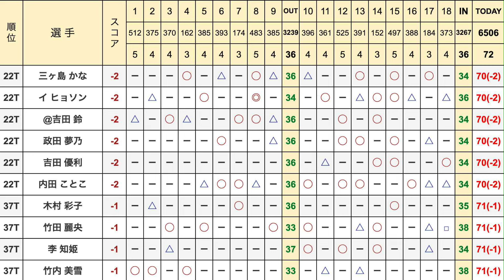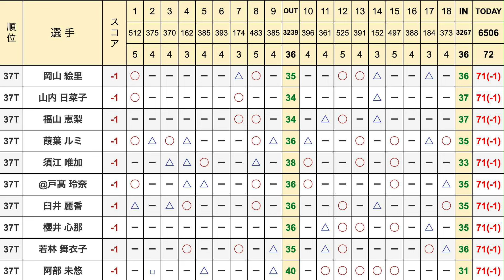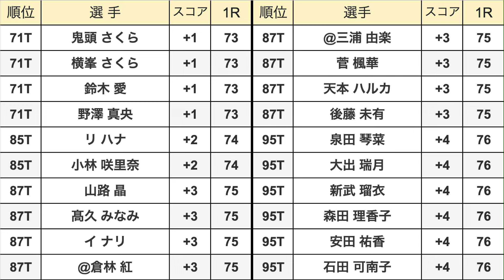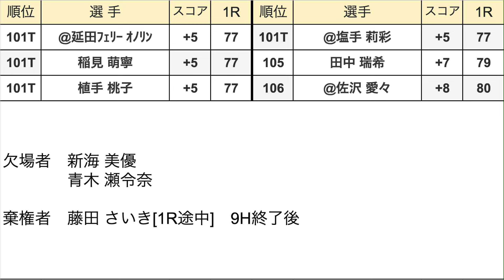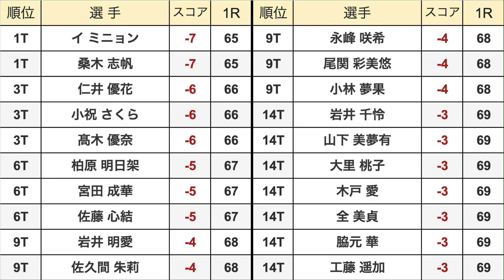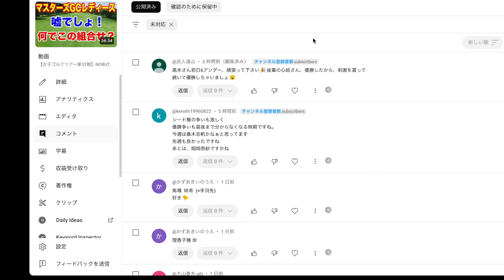【女子ゴルフツアー第32戦】NOBUTA GROUP マスターズGC レディース初日の結果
⭐️女子ゴルフの有料配信サービスをタダで観る方法

韓国女子ゴルフツアー現在賞金ランク1位のユン・イナが大炎上
誤球とわかってて申告せず、出場停止処分

⭐️渋野日向子全１８ホール観戦記シリーズ

・【女子ゴルフツアー第21戦】2024北海道 ｍｅｉｊｉ カップ２日目の結果

目次
0:00　オープニング
1:17　NOBUTA GROUP マスターズGC レディース初日の結果　1位～14位T
イ ミニョン
桑木 志帆
仁井 優花
小祝 さくら
髙木 優奈
柏原 明日架
宮田 成華
佐藤 心結
岩井 明愛
佐久間 朱莉
永峰 咲希
尾関 彩美悠
小林 夢果
岩井 千怜
山下 美夢有
大里 桃子
木戸 愛
全 美貞
脇元 華
工藤 遥加

16:01　14位T〜37位T
笠 りつ子
藤田 かれん
高木 萌衣
村田 理沙
沖 せいら
菊地 絵理香
ペ ソンウ
畑岡 奈紗
宮澤 美咲
永井 花奈
三ヶ島 かな
イ ヒョソン
@吉田 鈴
政田 夢乃
吉田 優利
内田 ことこ
木村 彩子
竹田 麗央
李 知姫
竹内 美雪

22:07　37位T〜57位T
岡山 絵里
山内 日菜子
福山 恵梨
葭葉 ルミ
須江 唯加
@戸髙 玲奈
臼井 麗香
櫻井 心那
若林 舞衣子
阿部 未悠
ささき しょうこ
辻 梨恵
宮里 美香
仲村 果乃
ｾｷ ﾕｳﾃｨﾝ
P.サイパン
小滝 水音
小林 光希
穴井 詩
上田 桃子

25:16　57位T〜71位T
仲宗根 澄香
堀 琴音
西山 ゆかり
森田 遥
川岸 史果
濱田 茉優
川﨑 春花
渡邉 彩香
河本 結
新垣 比菜
ﾍﾞｲﾌﾞ・ﾘｭｳ
上野 菜々子
@山中 梨緒
吉本 ひかる
菅沼 菜々
ウー チャイェン
蛭田 みな美
高橋 彩華
金澤 志奈
金田 久美子

27:15　71位T〜95位T
鬼頭 さくら
横峯 さくら
鈴木 愛
野澤 真央
リ ハナ
小林 咲里奈
山路 晶
髙久 みなみ
イ ナリ
@倉林 紅
@三浦 由楽
菅 楓華
天本 ハルカ
後藤 未有
泉田 琴菜
大出 瑞月
新武 瑠衣
森田 理香子
安田 祐香
石田 可南子

27:58　101位〜106位
@延田ﾌｪﾘｰ ｵﾉﾘﾝ
稲見 萌寧
植手 桃子
@塩手 莉彩
田中 瑞希
@佐沢 愛々

28:27　コメントを読むコーナー